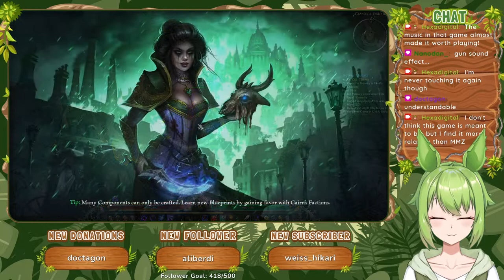An Old Threat [Part 16] | Grim Dawn (2016)